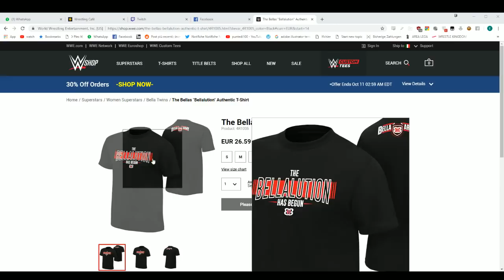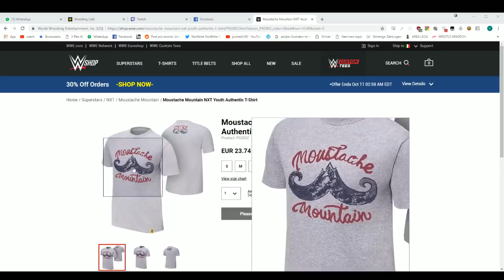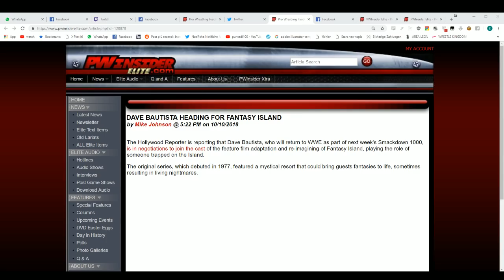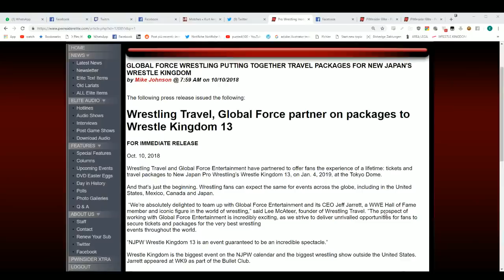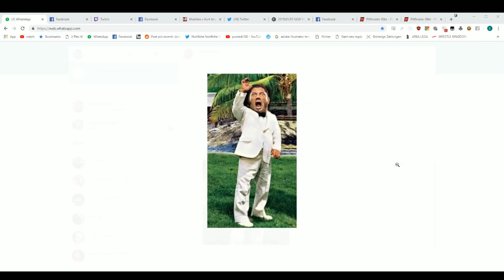TW Web Radio LIVE - WWE Monday Night Raw & SmackDown Live Post-Show 10/10/2018